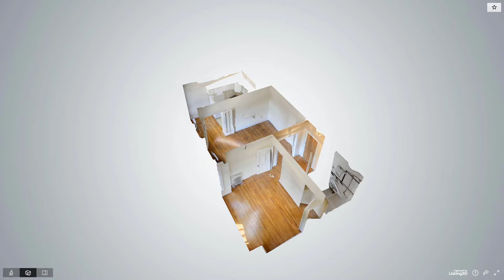2 Inman Street, Unit 6, Cambridge, MA